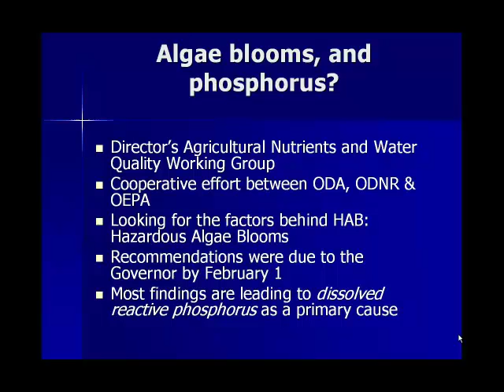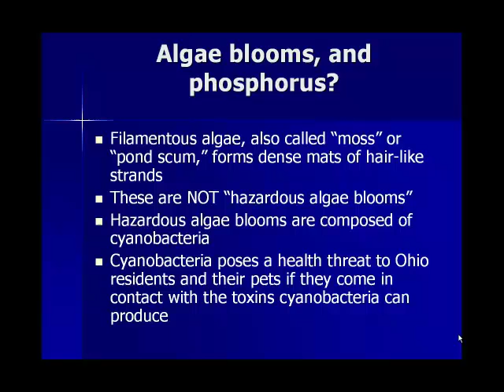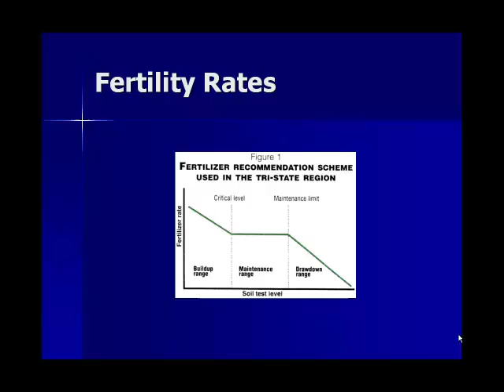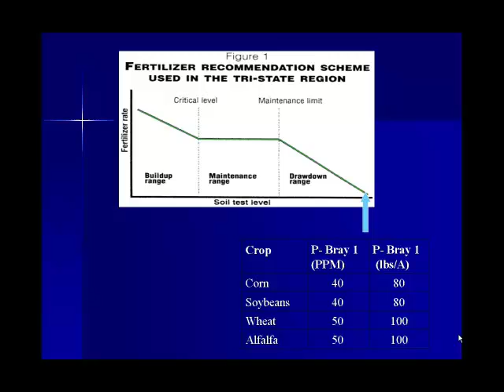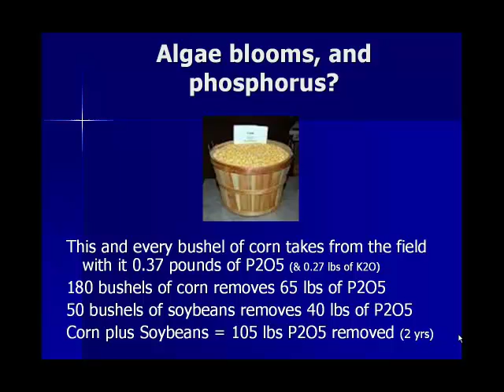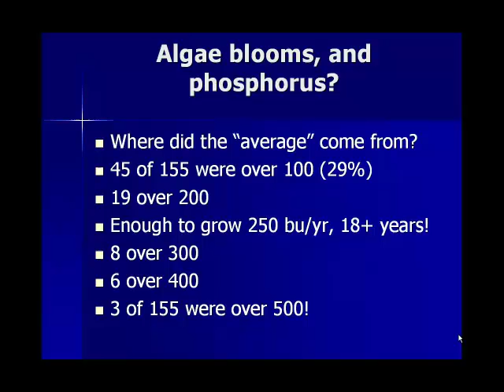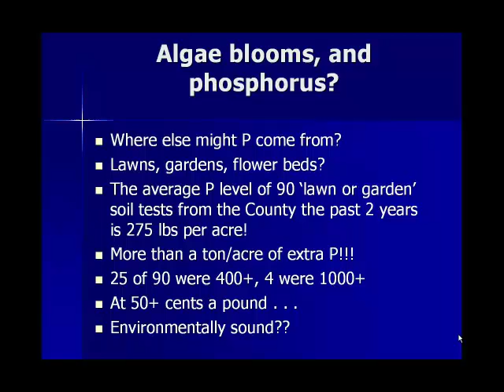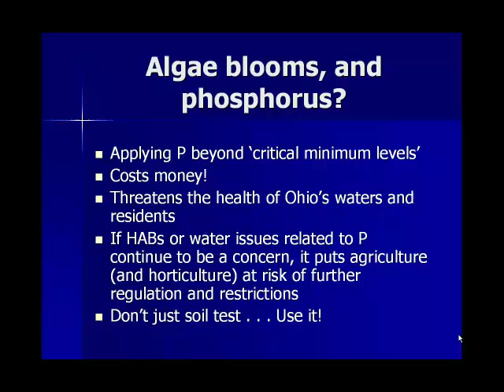Algae Blooms, and Phosphorus Fertilizer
Regardless if we are farming, gardening, or caring for the lawn, do we really need all the fertilizer we are using?